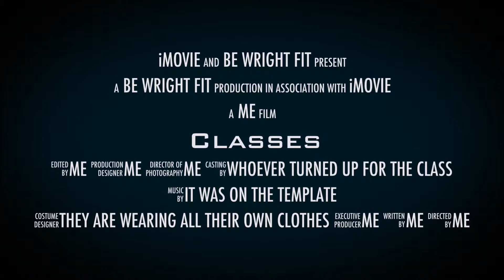BWFit Classes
A brief outline of what we do in our classes